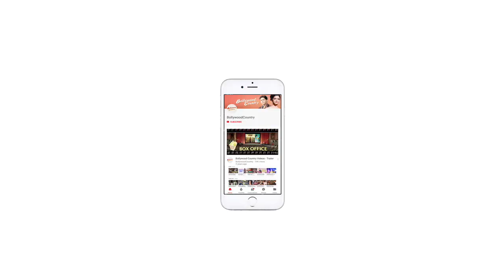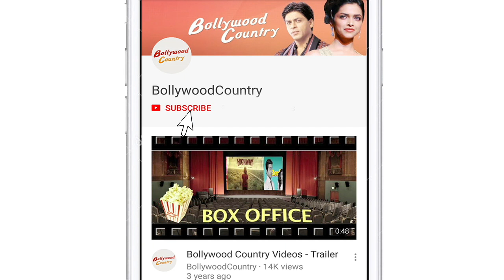Bipasha Basu pens a cute note for hubby Karan Singh Grover on his birthday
Star couple Bipasha Basu and Karan Singh Grover are currently having a ball of a time in Maldives as they celebrate Karans birthday.